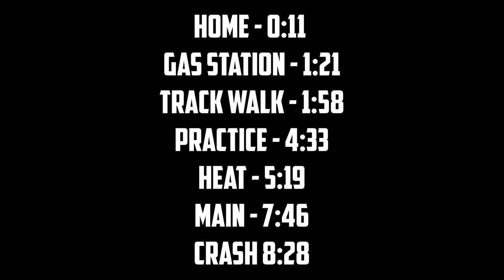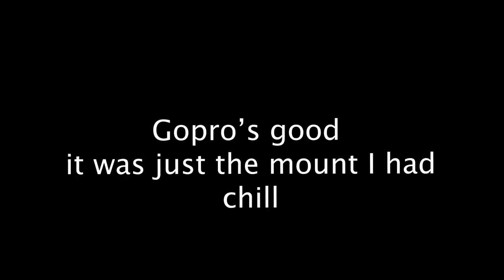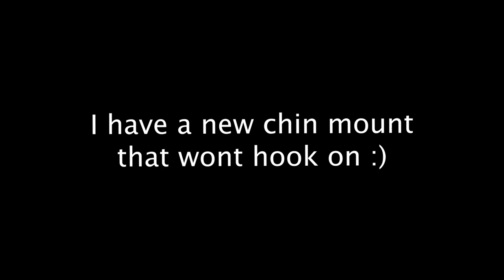Crashing Hard!!! | Getting the Holeshot!!! | Hoosier Arenacross Vlog // Rookie Adventures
What's up guys! Today we raced the Hoosier Areancross, 250 Beginner class. This was a last-minute decision and I'm glad we raced this because it was one of the most fun events of my life! Pulled off the holeshot in the main but let it all go on the 3rd lap :/. I'm fine now and back on the bike. I made a vlog outta this one and I hope you guys enjoy!